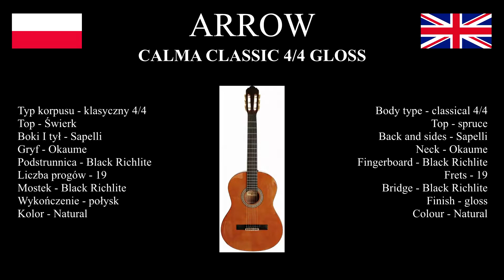Arrow Calma Classic: Matt vs Gloss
Arrow Calma Classic - porównanie dwóch naprawdę tanich klasycznych gitar różniących się jedynie wykończeniem: mat albo połysk.